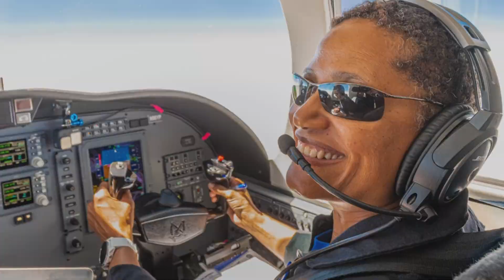Extended Interview: Dr. Sian Proctor on pushing through adversity, making it to space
Dr. Sian Proctor is the fourth Black woman to go to space. In September of 2021, she and three other crew members orbited the Earth on a mission for Space X.

Her trip around the Earth was the result of an encouraging father who worked on the Apollo 11 mission for NASA, dedicated persistence and her own enthusiasm for space.

In this extended clip, Proctor was interviewed by 12 News' Caribe Devine and speaks to the relentless push for her dreams in the face of adversity and how she hopes to inspire others.